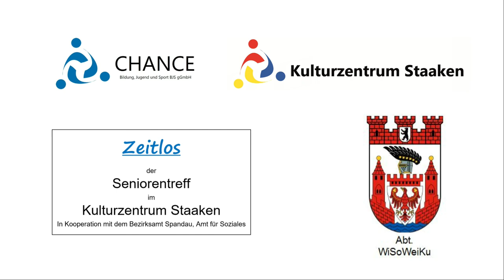Bêrîvanê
Ost und West, Kurdistan und Venezuela. Gemeinsam werben Schango und Eduardo Villegas um die schöne Bêrîvanê.
Eine musikalischen Fusion im Kulturzentrum Staaken.